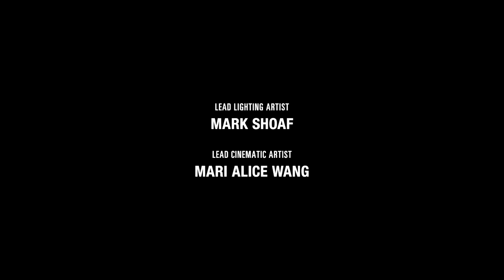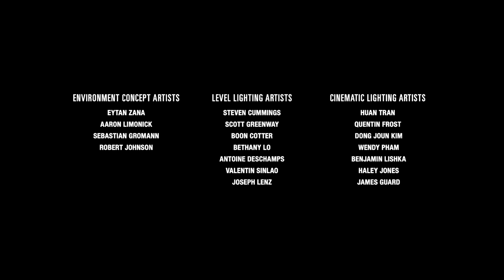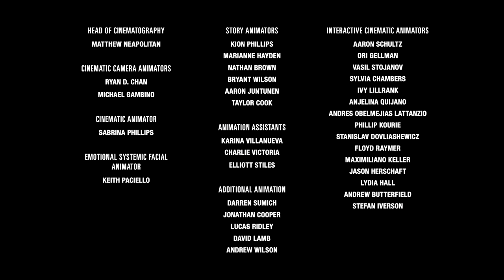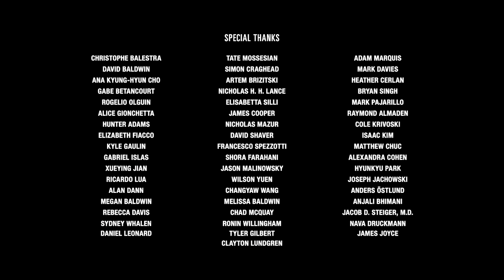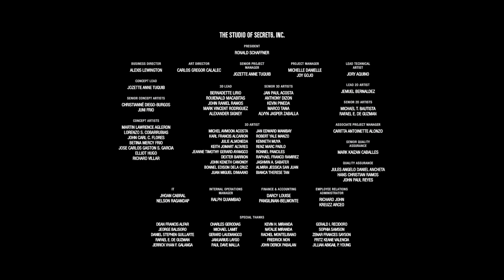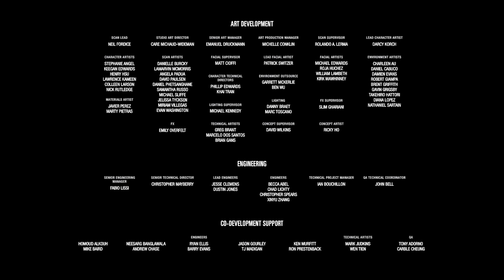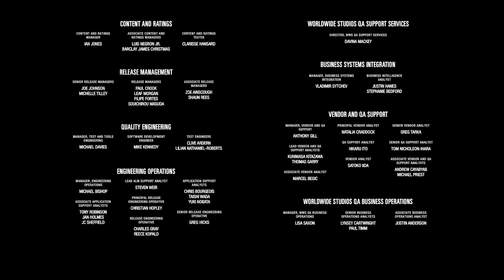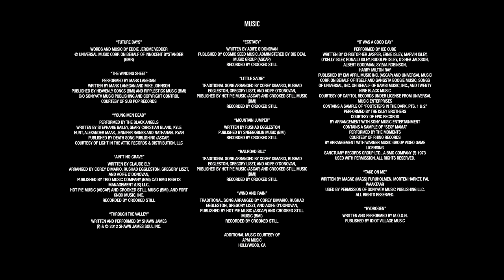THE LAST OF US 2 ENDING / FINAL BOSS - Walkthrough Gameplay Part 51 (Last of Us Part 2)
The Last of Us 2 (Last of Us Part 2) Ending Final Boss Walkthrough Gameplay Part 51 includes a Review and Campaign Mission 51 of the Last of Us Part II Single Player Story Campaign for PS4 Pro and PS5 (Playstation 5) later. Thanks Playstation for giving me this review copy. This 2020 The Last of Us Part 2 Story Campaign Walkthrough will be the Full Game including a Review, Prologue, All Story Chapters, OST, Cut Scenes, Cinematics, Missions, Joel, Ellie, Abby, Artifacts, Trading Cards, Journal Entries, Workbenches, Safes, Chapters, Jackson, Seattle Day 1, Encounters and more until the Ending of the Single Player Story.